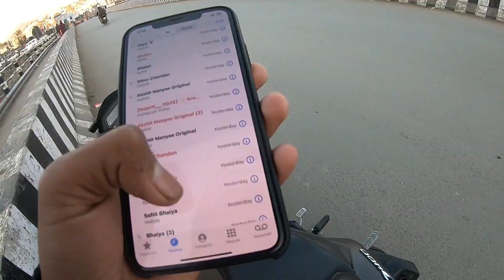Local Baccho Ne Rok Liya Aur 😱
Hey beautiful peoples, this side KRISH CHANDAN and I am lifestyle and moto vlogger.I hope you guys liked this video and if you find anything interesting in this video so make sure to like this video .

My accessories